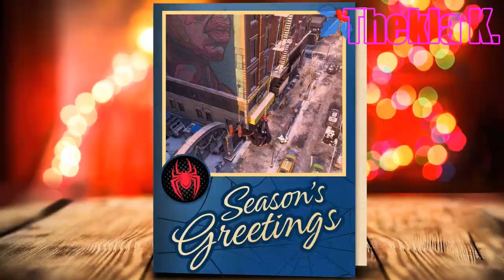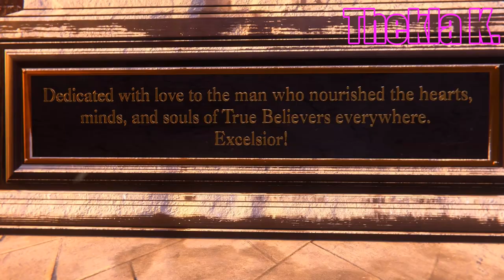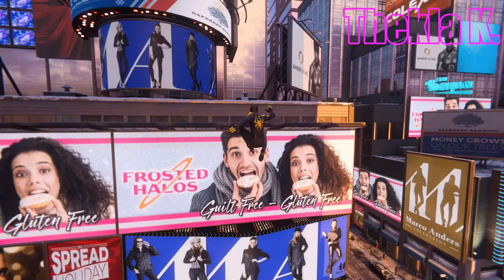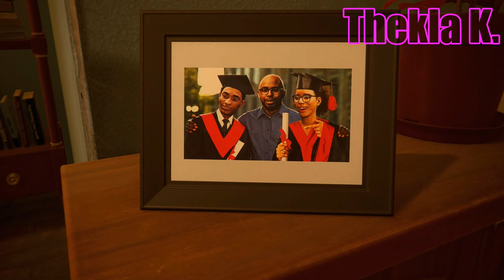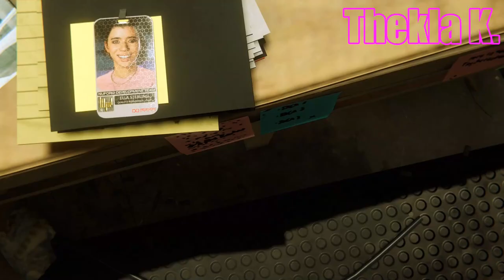Thekla's Screenshots 📷 Spiderman: Miles Morales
Screenshots from one of the best fans of Spiderman worldwide !

By Thekla K. ! - 10 Years old :)
❤️ --- My daugther ---❤️